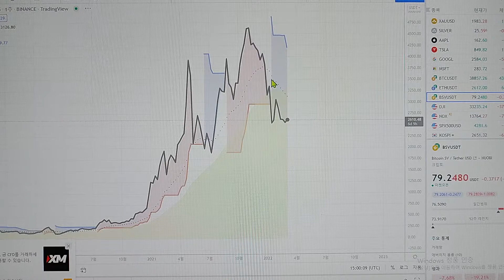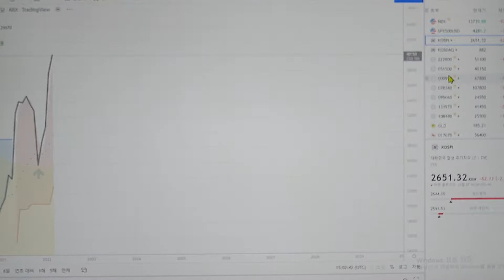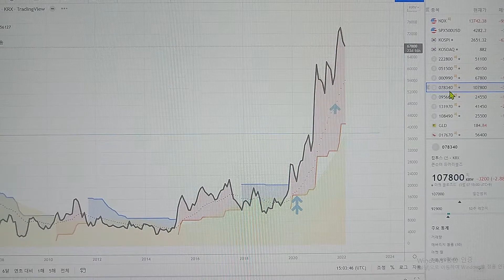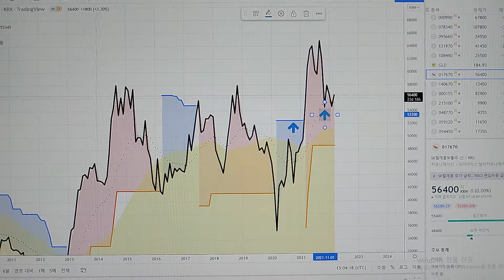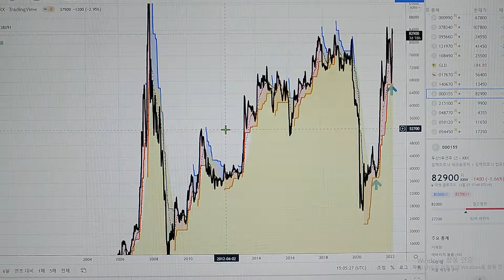골드, 실버, 미국주식, 한국주식차트.